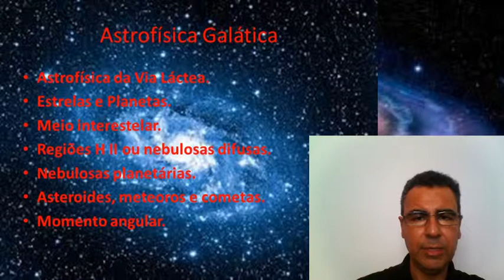Astrofísica Galática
Astrofísica Galática é o estudo da Via Láctea. Ela é uma parte da Astronomia Moderna. O estudo dela envolve o meio interestelar que comporta vários processos físicos e engloba inúmeros objetos galáticos responsáveis pela constituição da matéria galática como um todo. O estudo da Via Láctea cresceu bastante devido ao avanço das tecnologias de observação, capacitadas a investigar amplamente a frequência eletromagnética.